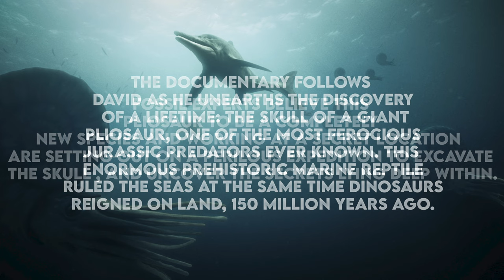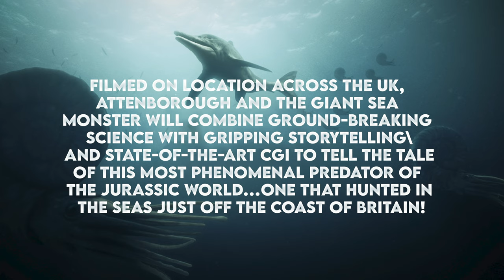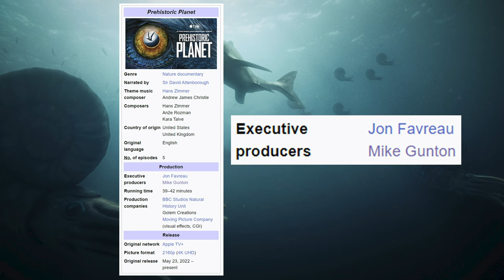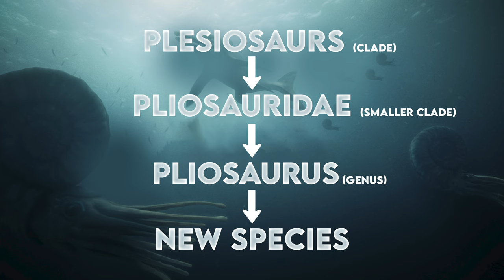New Attenborough Paleo Documentary Coming! Focuses On Brand New Species Of Pliosaur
A brand new paleo documentary is coming out, focusing on a brand new species of never before seen Pliosaur!

ABOUT ATTENBOROUGH AND THE GIANT SEA MONSTER
BBC Factual announces Attenborough and the Giant Sea Monster (working title), a 60’ film for BBC One and iPlayer, made by BBC Studios Natural History Unit and co-produced by PBS and the WNET Group.
Following on from the huge success of Wild Isles, Sir David Attenborough is now turning his attention to explore more about the UK’s prehistoric era.
The documentary follows David as he unearths the discovery of a lifetime: the skull of a giant Pliosaur, one of the most ferocious Jurassic predators ever known. This enormous prehistoric marine reptile ruled the seas at the same time dinosaurs reigned on land, 150 million years ago.
Fossil experts believe this Pliosaur to be a completely new species and working at a secret location are setting out on a perilous expedition to excavate the skull , and uncover the secrets lying deep within.
David says: “Pliosaurs were the biggest and most formidable hunters in the Jurassic seas, the marine equivalent, you might say of T. Rex. The skull of this one is, by itself, over two metres long and armed with massive fangs. Frustratingly, skulls, which can tell us most about an animal, are only too easily smashed before fossilisation but this one is virtually undamaged and promises to reveal all kinds of new details about these terrifying hunters that preyed on Lyme Regis’ better known ichthyosaurs.”

For Adventure!